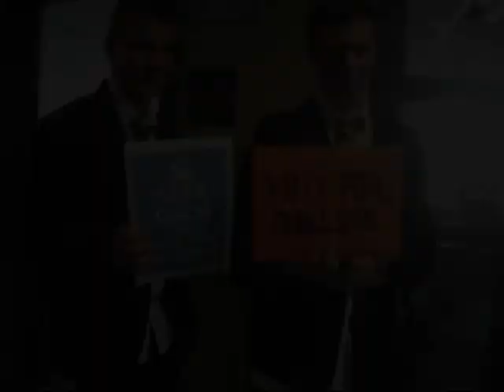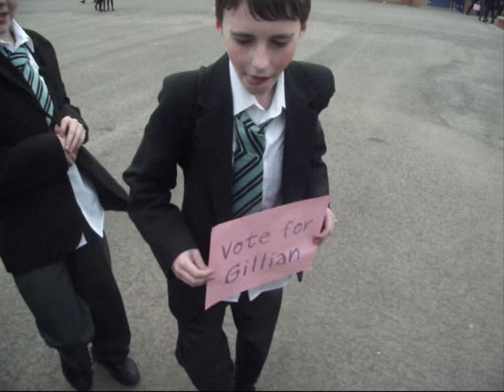Vote for Gillian